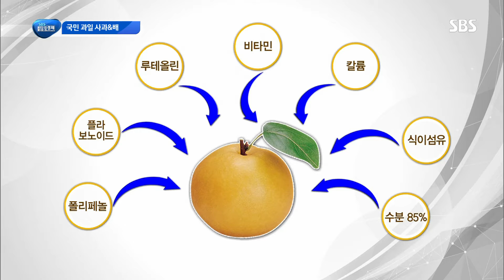국민 건강을 지키는 ‘사과&배’@ 생활경제 2514회 20170309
SBS 생활경제 2514회 20170309 SBS

국민의 건강을 지켜주는 사과와 배에 대해서 알아본다.